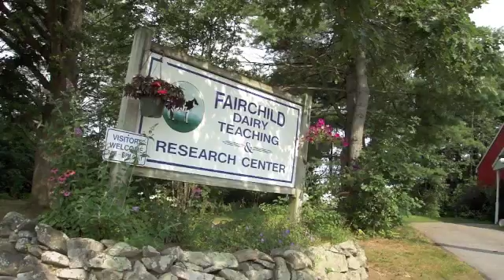Fairchild Dairy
Take of video tour of UNH's Fairchild Dairy Teaching and Research Center, a New Hampshire Agricultural Experiment Station facility in the College of Life Sciences and Agriculture.